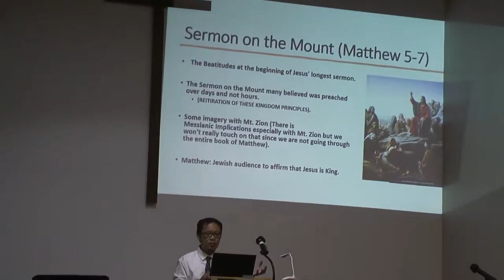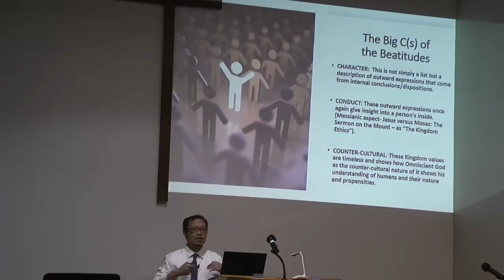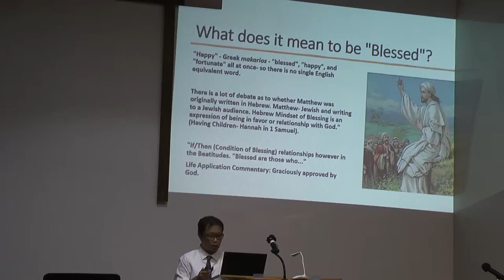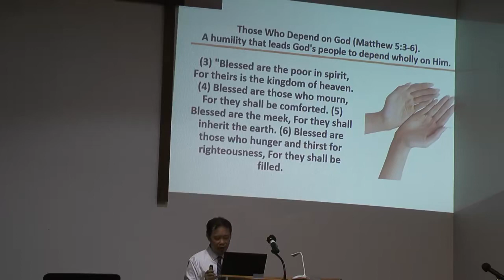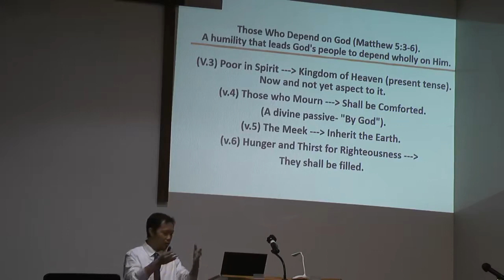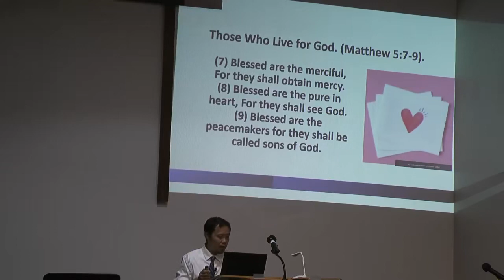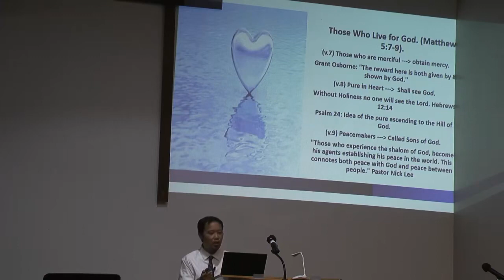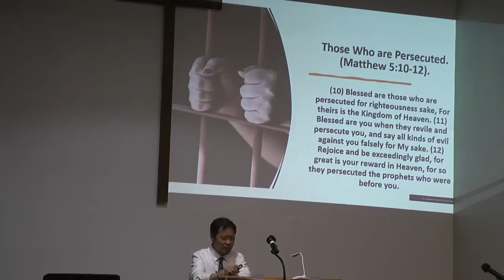EFCW 2023_1015 ENGLISH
THE BLESSING OF LIVING OUT CHRIST'S CULTURE (THE BEATITUDES) - (MATTHEW 5:1-12)
PASTOR NICK LEE